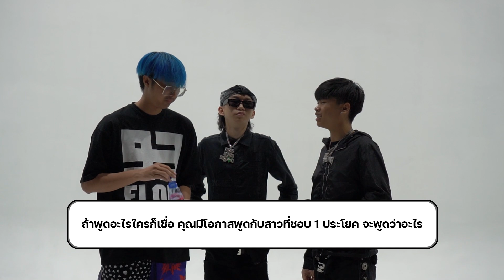SPRITE VLOG EP 24 - จะเป็นอย่างไรเมื่อชาว HIP HOP ต้องจีบสาวด้วยประโยคเดียว?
SPRITE พาลุยกองถ่าย BAD พร้อมถาม DIAMOND MQT, SARAN, BEN BIZZY, NINO และ SIRPOPPA ว่า “ถ้าเกิดว่าคุณพูดอะไรใครก็เชื่อ คุณมีโอกาสพูดกับสาวที่ชอบ 1 ประโยค คุณจะพูดว่าอะไร?” มาดูกันว่าชาว HIP HOP แต่ละคนจะมีสไตล์การจีบสาวด้วยประโยค 1 ประโยคแบบไหน และคำตอบใครที่ถูกใจคุณมากที่สุด คอมเมนท์ไว้ในใต้คลิปได้เลย